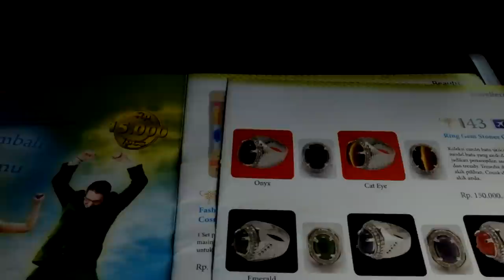Sriwijaya Air B737-300 Flight Experience: SJ055 Tanjung Pandan to Jakarta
A flight experience with Sriwijaya Air from Tanjung Pandan to Jakarta.

Onboard a Boeing 737-300 aircraft on a short flight but it was a nice flight remembering the old times.